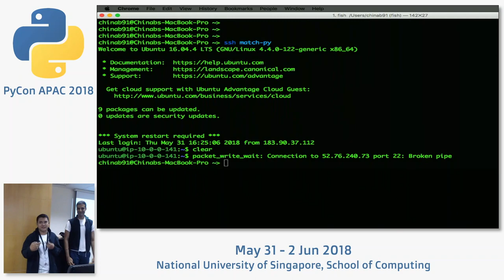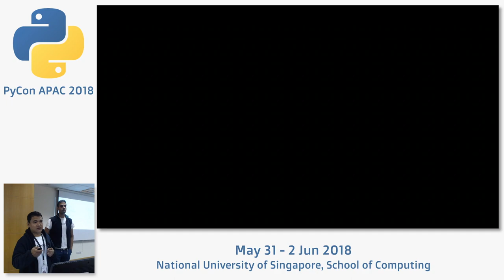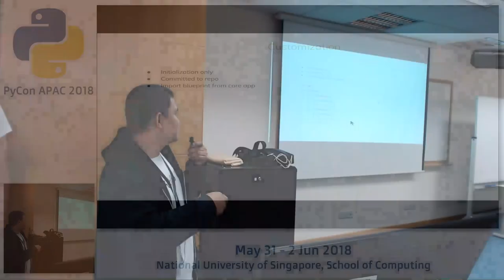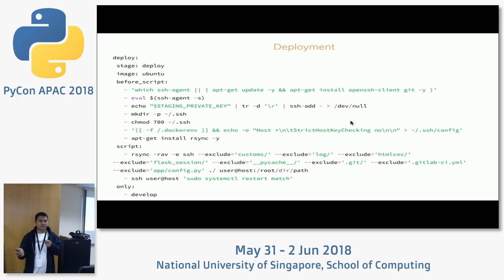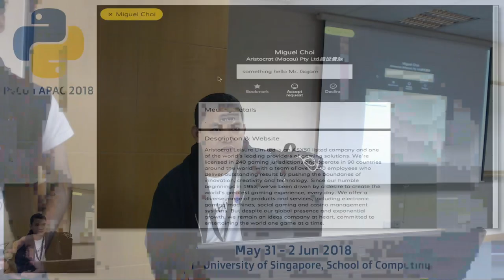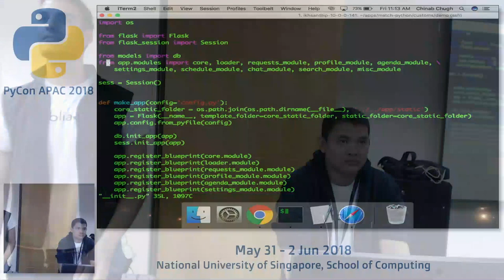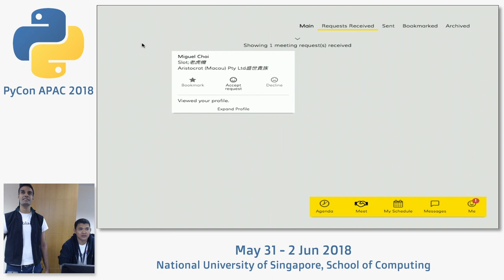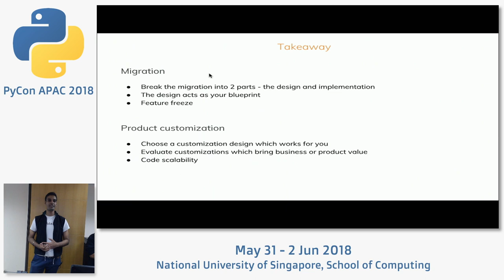A scalable blueprint for product customization with Python 3 - PyCon APAC 2018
Speaker: Chinab Chugh, Co-Founder at Jublia & Ikhsan Rosyidin, Software Engineer at Jublia

The talk focuses on how a SaaS project can be flexible to the business needs of their clients. It will discuss on a custom structure we have built using Python 3.6 to extend our core technology for client customisations, with emphasis on building rapidly and quick code deployments.